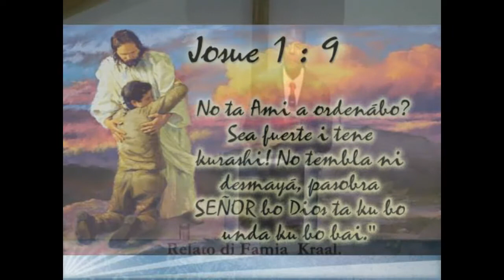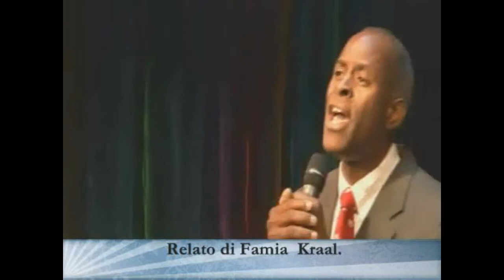Ed Kraal Estare Contigo Saved to Serve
Josué 1:9
Reina-Valera 1960 (RVR1960)
9 Mira que te mando que te esfuerces y seas valiente; no temas ni desmayes, porque Jehová tu Dios estará contigo en dondequiera que vayas.